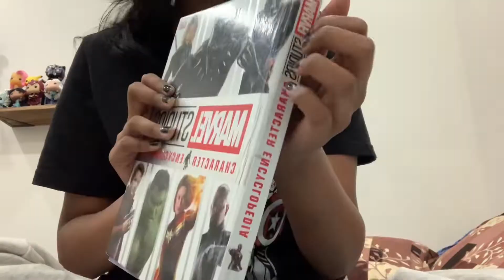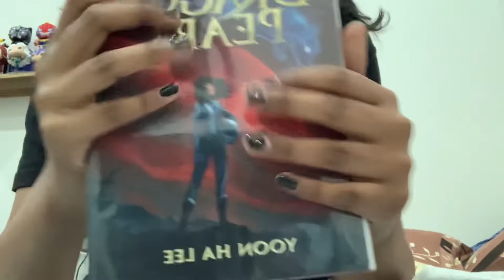Tingly Library ASMR || book sounds, gripping, tapping, tracing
hey guys! hope u like this quick video! thanks for 30 VIEWS!! on my first video :))

if you have any triggers u like please comment them!